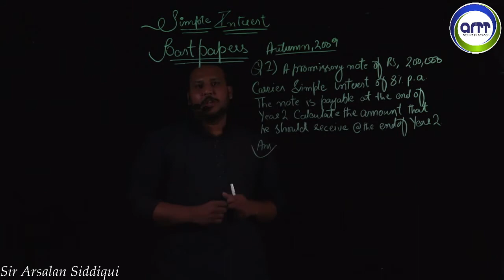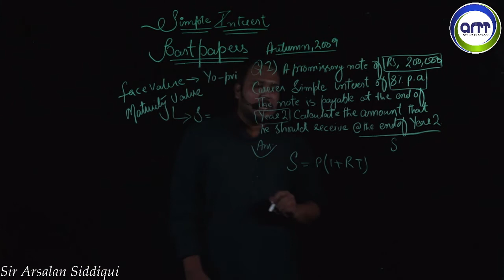(QMT) FM Simple Interest part 4 by Sir Arsalan Siddiqui (ARTT Business School)